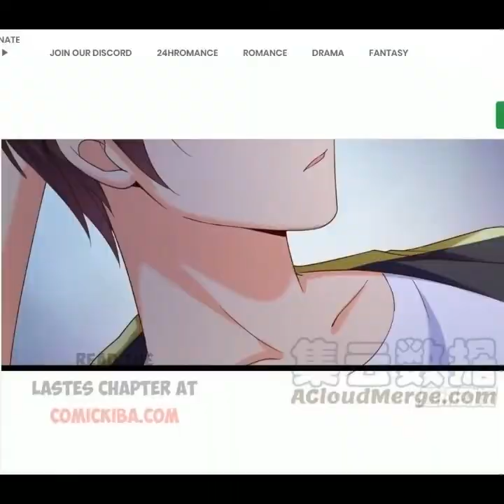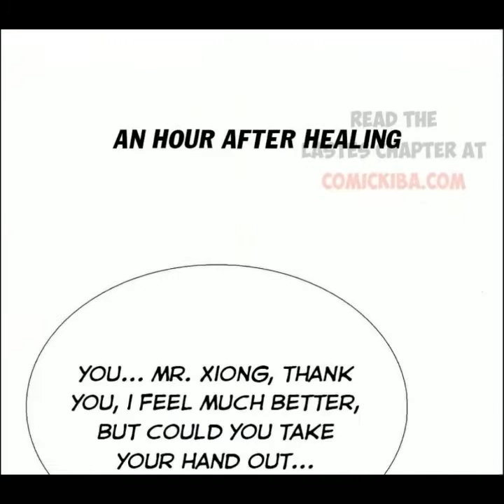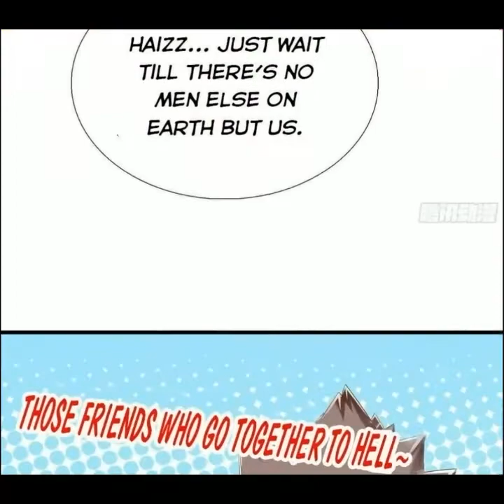Super School Doctor Chapter 17-25 English